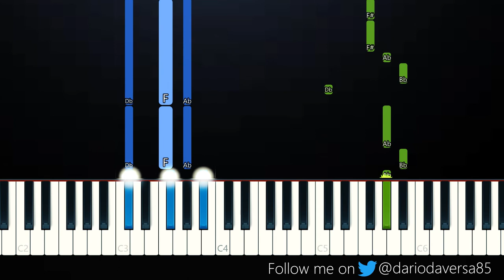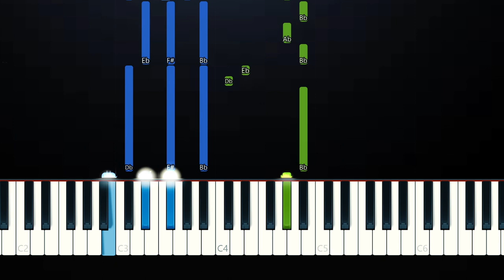Jenna Davis - 16 (Piano Tutorial)